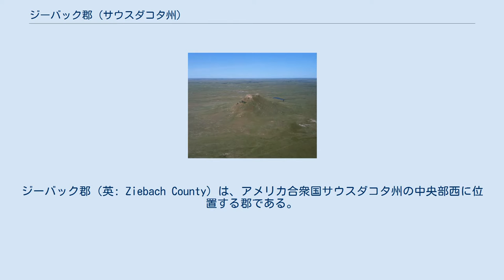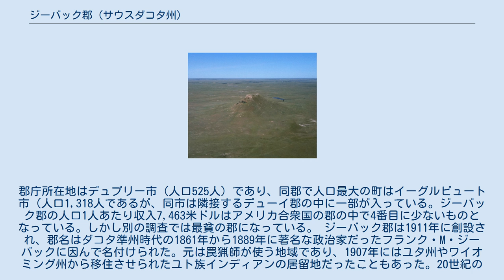ジーバック郡 (サウスダコタ州)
ジーバック郡（英: Ziebach County）は、アメリカ合衆国サウスダコタ州の中央部西に位置する郡である。
2010年国勢調査での人口は2,801人であり、2000年の2,519人から11.2％増加した。
郡庁所在地はデュプリー市（人口525人）であり、同郡で人口最大の町はイーグルビュート市（人口1,318人であるが、同市は隣接するデューイ郡の中に一部が入っている。ジーバック郡の人口1人あたり収入7,463米ドルはアメリカ合衆国の郡の中で4番目に少ないものとなっている。しかし別の調査では最貧の郡になっている。 ジーバック郡は1911年に創設され、郡名はダコタ準州時代の1861年から1889年に著名な政治家だったフランク・M・ジーバックに因んで名付けられた。元は罠猟師が使う地域であり、1907年にはユタ州やワイオミング州から移住させられたユト族インディアンの居留地だったこともあった。20世紀の初期にかなりの数の牛が飼育されたが、鉄道がこの地域を通らなかったので、牧畜業も衰退した。肥沃な土地では限られた量ではあるが農場も造られた。 アメリカ合衆国国勢調査局に拠れば、郡域全面積は1,971平方マイル (5,105 km2)であり、このうち陸地は1,962平方マイル (5,082 km2)、水域は9平方マイル (23 km2)で水域率は0.44％である。郡領域の大半はシャイアン川・インディアン居留地の中に入っている。北側郡境にそってある残りの領域はスタンディングロック・インディアン居留地の中に入っている。全領域がインディアン居留地の中に入っていることではサウスダコタ州に5郡あるうちの1つである。 サンダー・ビュート ジーバック郡はグレートプレーンズに属しており、うねりのある草原と多くのビュートが特徴である。ビュートが郡内の標高が高い地点を構成しており、それらの座標と頂上の標高は以下のリストの通りである。 以下は2000年の国勢調査による人口統計データである。 ジーバック郡はデュプリー、ノースジーバック、サウスジーバックの3つの未編入領域に分けられている。